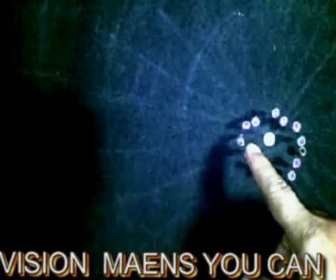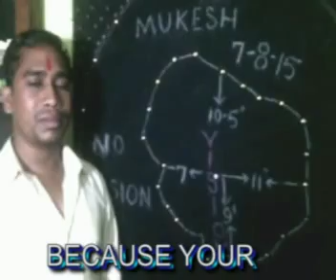TREATMENT OF RETINITIS PIGMENTOSA IN INDIA IMPROVEMENTafter 2 month -Dr RISHABH +91-9425092329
RETINITIS PIGMENTOSA CURED SEE IMPROVEMENT IN INDIA in L E after 2 month  -Dr RISHABH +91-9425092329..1.TREATMENT OF RETINITIS PIGMENTOSA  AND  CURE FOR  RETINITIS PIGMENTOSA
2..TREATMENT OF COLOR BLINDNESS ,  CURE FOR  COLOR BLINDNESS
3. .TREATMENT AND  CURE FOR  GLAUCOMA
5. AMBLYOPIA  (  PARALYSIS  OF  OPTIC  NERVE )
4. .MOTIA .BIND CATARACT  BINA  OPERATION  , ,
6..TREATMENT AND CURE FOR MACULAR  DEGENERATION  6,1  .TREATMENT OF MACULAR  DEGENERATION  AND  CURE FOR  MACULAR  DEGENERATION    6.2  CORNEAL OPACITY REDUCTION BINA OPERATION
   7 . TREATMENT AND  CURE FOR RETINAL CHRONIC  DISEASES.
8. TREATMENT AND  CURE FOR  CORNEAL  OPACITY  REDUCTION  ,
8.  IN ,PROGRESIVE  MYOPIA   PROGRES  CAN  BE  CHECKED  AND  GLASS  POWER  CAN  REDUCE
9.TREATMENT AND  CURE FOR  NYSTAGMUS
10. TREATMENT AND  CURE FOR .MICRO OPHTHALMOS  .
    11.   TREATMENT AND  CURE FOR ALBINISM
    12  TREATMENT OF   OPTIC NERVE  ATROPHY AND  CURE FOR   OPTIC NERVE  ATROPHY
    13 TREATMENT AND  CURE FOR. TREATMENT AND  CURE FOR  OCULAR  ALLERGIES
    15.  TREATMENT AND  CURE FOR BLOOD  DISEASES
    17.  TREATMENT AND  CENTRAL RETINAL  VEIN  OR  ARTERY  DISEASES  THROMBOSIS  ALSO  , VITREOUS  HAEMORRHAGE .etc
     14.URE  FOR  AFTER LESSER  OPERATION
    18. TREATMENT AND  CURE FOR   HEAD  INJURY . TRAUMATIC  INJURY ETC
    19. COLOBOMA   TOTAL  OR  PARCIAL  .
    20 . VISION  CAN  IMPROVE  IN  CASE S  OF  VISION   19 19..VISION  REDUCTION   DUE  TO  UNKNOWN  CAUSES  ETC.
 20. EYE VISION  REDEVELOPMENT IN VISION LOSS  DUE TO UNKNOWN CAUSES
UJJAIYANI MONTH -Dr.RISHABH JAIN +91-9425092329 UJJAIN [MP] INDIA.